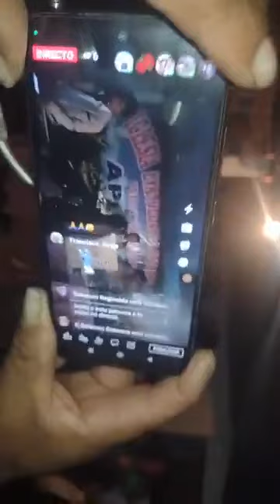❤️Coros antiguos🎶en quechua con Teclado🎹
COMPARTE PARA LLEGAR A MAS VIDAS - DIOS TE BENDIGA